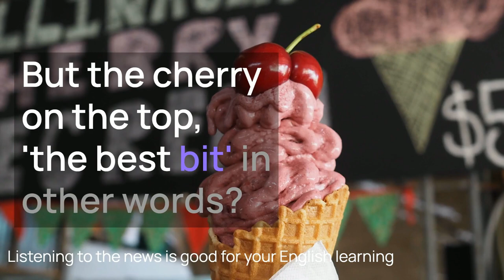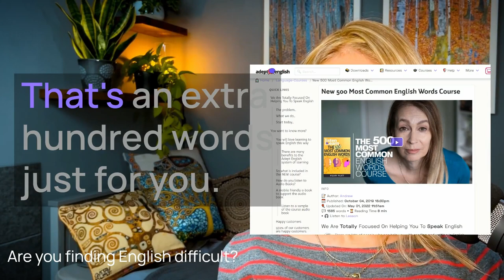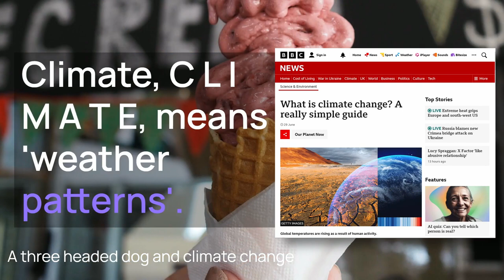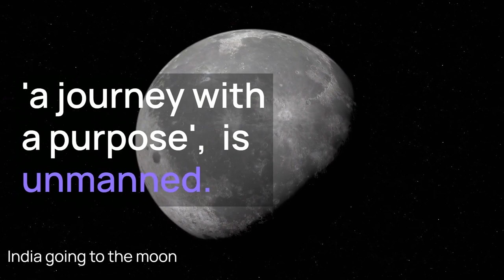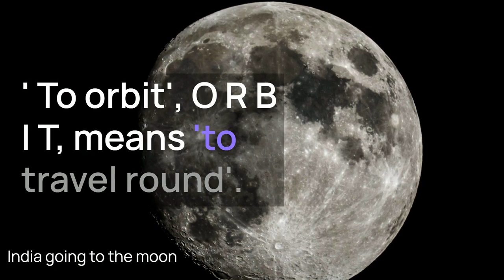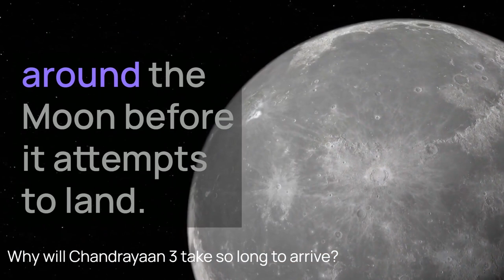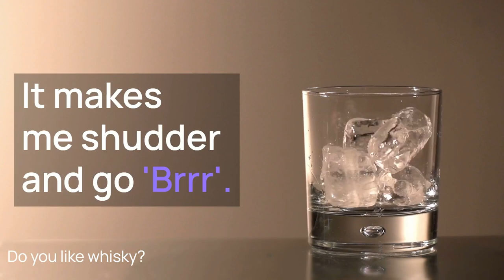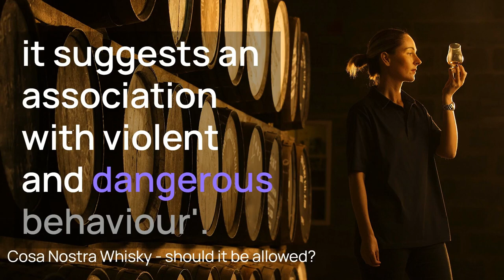Practice English Listening With 📻 Trending British News 💙 Ep 659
English Listening Practice: Supercharge Your English Fluency with This Simple Trick!

Sick of textbook learning? English, especially British English, in a fun, engaging, and effective way? Our news-based lessons are here to revolutionize your English learning journey.

💡 Key Highlights: 💡
* Learn by listening to real, topical news stories 📰
* Understand British English in context 🇬🇧
* Expand your vocabulary with commonly used words 🗣️
* Improve your comprehension skills 🎧
* Become a part of our engaging learning community 👥

"One child, one teacher, one book, one pen can change the world." Malala Yousafzai

Upgrade your English skills with real world news! Join us now at adeptenglish, the real key benefit? It's all about immersion. Immersing yourself in a language is the best way to learn, and these lessons provide that opportunity. You get to hear the rhythm, the melody of English, and over time, it becomes part of you. You start thinking in English, not just translating.

Don't just learn English. Live it! Your journey to English fluency starts here. Tune in today and experience the transformation!

* If you feel we have helped you please consider supporting us

"The man who does not read has no advantage over the man who cannot read." Mark Twain

Experience British English like never before. Tune in to our FREE British englishlanguage learning podcasts now!